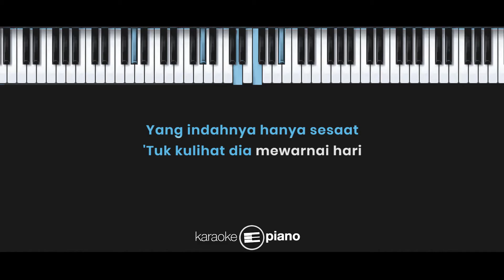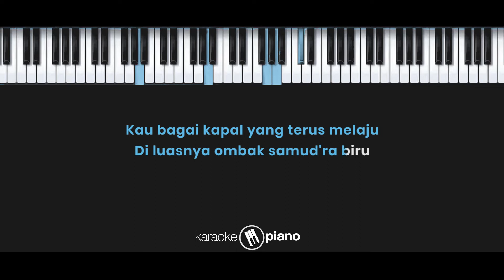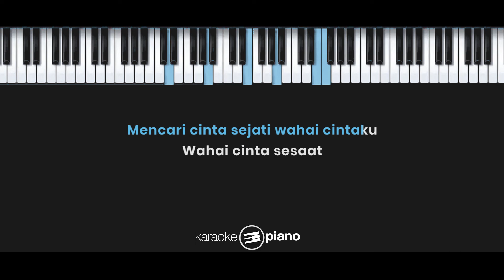Pelangi - HIVI! (KARAOKE PIANO - MALE KEY)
Lyrics :

Ku ingin cinta hadir untuk selamanya
Bukan hanyalah untuk sementara
Menyapa dan hilang
Terbit tenggelam bagai pelangi
Yang indahnya hanya sesaat
Tuk kulihat dia mewarnai hari

Tetaplah engkau di sini
Jangan datang lalu kau pergi
Jangan anggap hatiku jadi tempat persinggahanmu
Untuk cinta sesaat

Mengapa ku tak bisa jadi cinta yang takkan pernah terganti
Cinta yang takkan terjadi
Lalu mengapa kau masih di sini
Memperpanjang harapan

Untuk cinta sesaat

Kau bagai kapal yang terus melaju
Di luasnya ombak samudera biru
Namun sayangnya kau tak pilih aku
Jadi pelabuhanmu

Bila tak ingin di sini
Jangan berlalu-lalang lagi
Biarkanlah hatiku mencari cinta sejati
Wahai cintaku
Wahai cinta sesaat

Songwriters : Arya Aditya, Ilman Ibrahim, Anindyo Baskoro